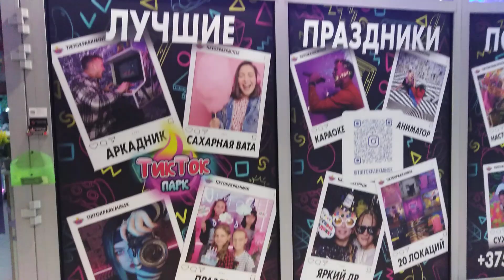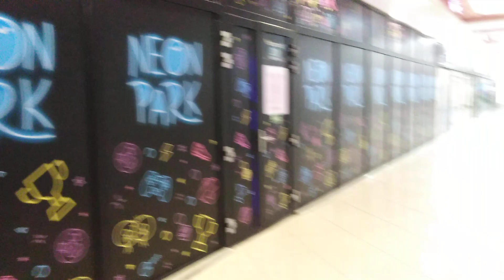"Столица". Кинотеатр под лестницей☝️☝️